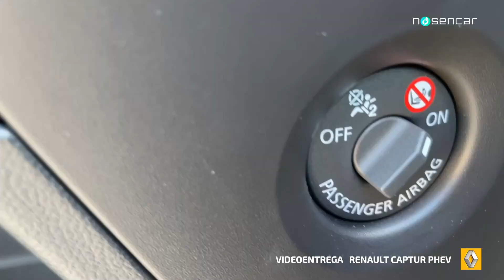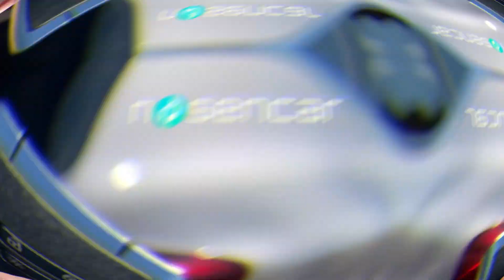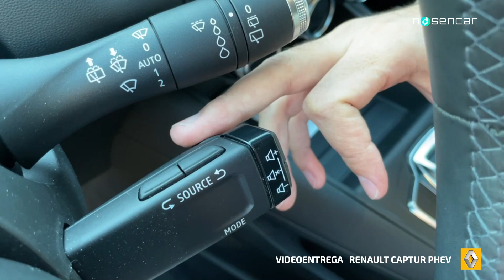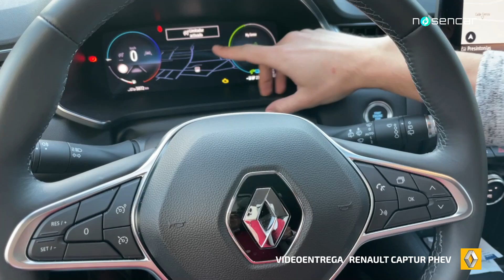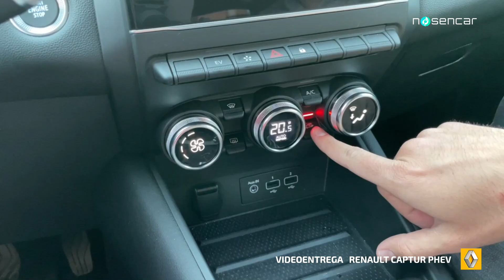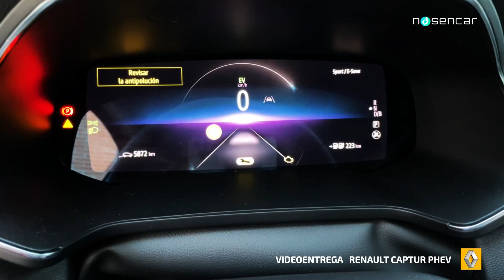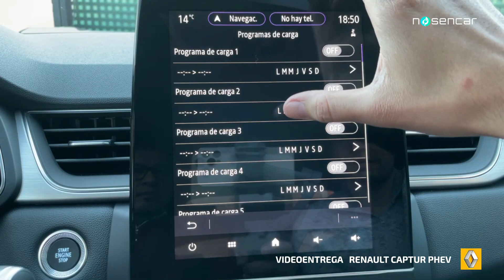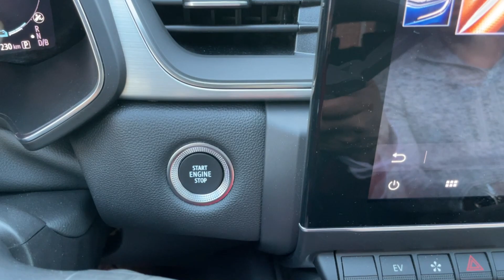Videoentrega Renault Captur Híbrido Enchufable E-Tech Zen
Buenos días
Hoy os traemos la entrega del nuevo Renault Capture e-Tech Zen Híbrido Enchufable 117 kW (160CV) con un diseño totalmente personalizable. Más grande y moderno que se desmarca al primer vistazo.

Desde Nosencar especialistas en Vehículos Eléctricos e Híbridos Enchufables os dejamos la web para que podáis visitarnos y ver los modelos con los cuales estamos trabajando para vosotros, nuestros clientes.

Esperamos veros pronto y aclararos todas las dudas que podáis tener al respecto tanto del vehículo como del cargador, aquí os dejo la web con la que colaboramos en los cargadores domésticos:

un saludo

Gracias